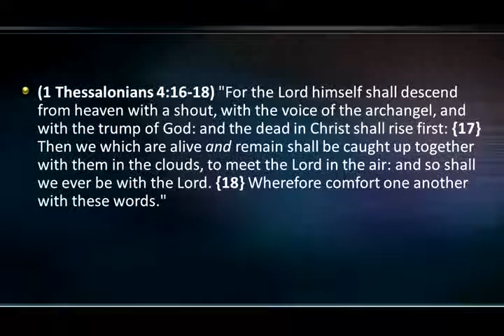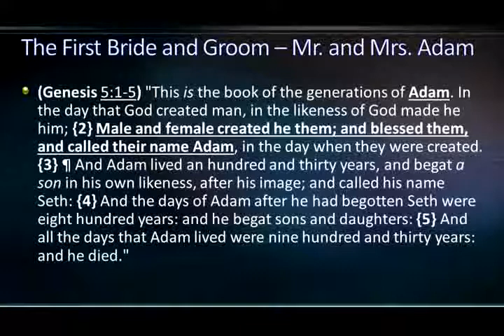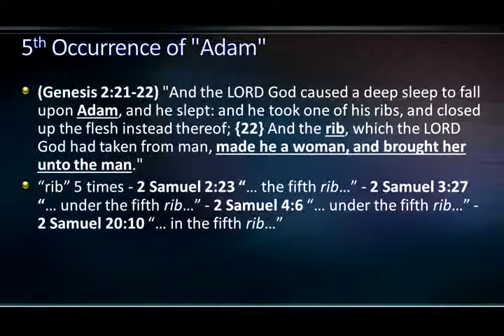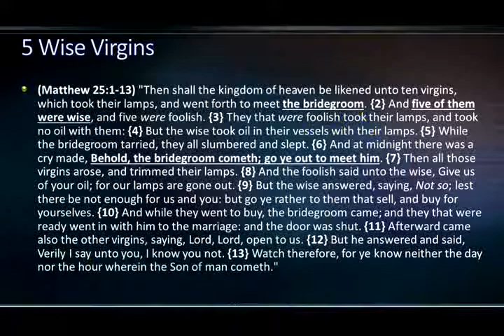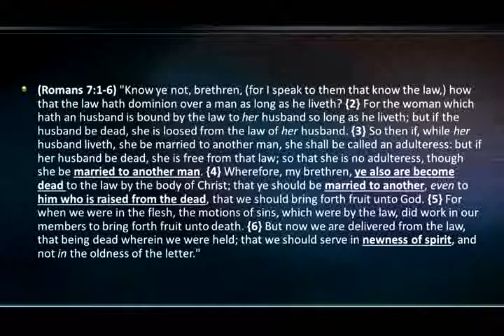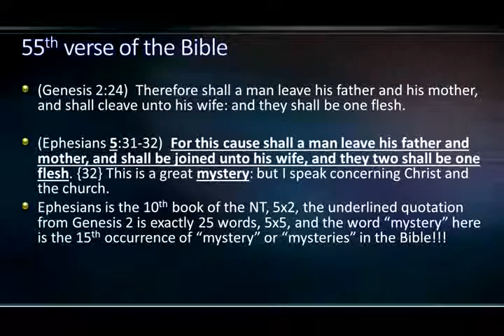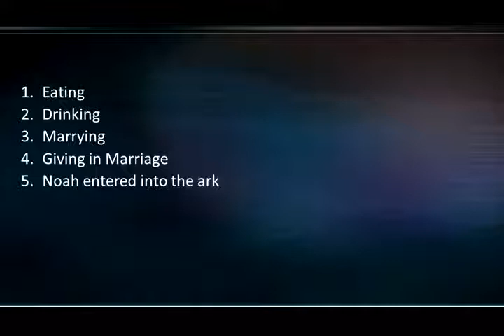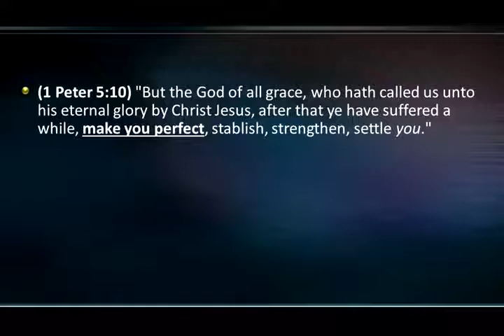Five Months - Mike Hoggard